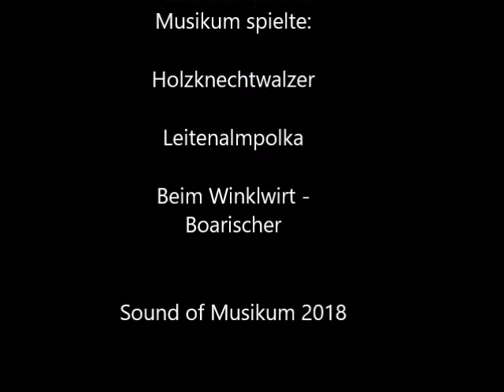Diatonische Harmonika - Digitales Schnuppern mit Ensemble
Diatonische Harmonika - Digitales Schnuppern mit Ensemble, Klasse: Rieser Manfred